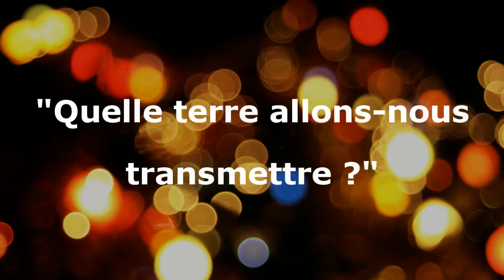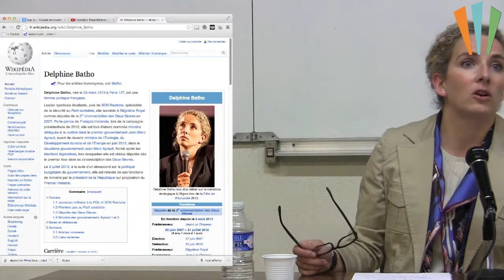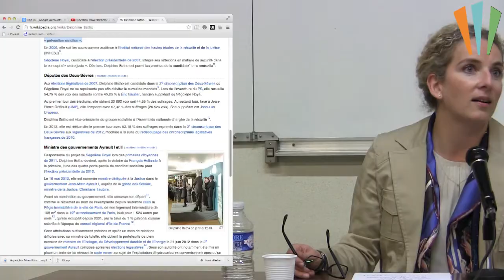" Quelle Terre allons-nous transmettre ? " (1de2) - Delphine BATHO - Conférence ESH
Delphine Batho, ex-ministre de l'écologie, préconise l'économie circulaire, comme modèle de développement.
« Aujourd'hui, face à la prolifération des signes de l'épuisement des ressources, une forte augmentation de la volatilité des prix des matières premières, l'appel à un nouveau modèle économique commence à se faire entendre. La recherche de l'amélioration de la productivité des ressources, conduit les entreprises à explorer de nouvelles manières de réutiliser les produits ou leurs composants, et préserver l'apport en matériaux précieux, énergie et travail. L'économie circulaire, modèle dans lequel les stocks et les flux de matières sont restaurés, désolidarisant ainsi croissance et consommation de ressources, favorise l'innovation et la création d'emplois ». (Ellen Mac Arthur))